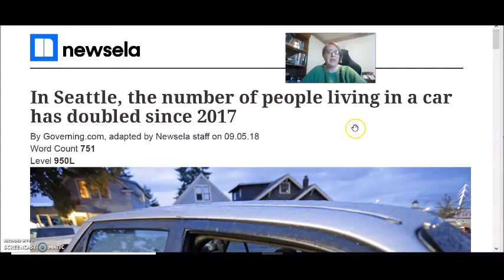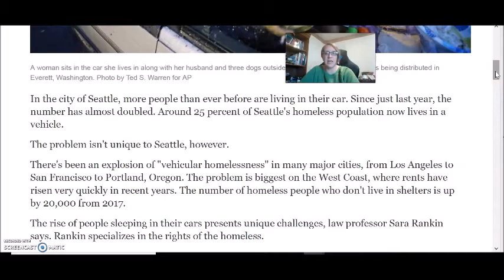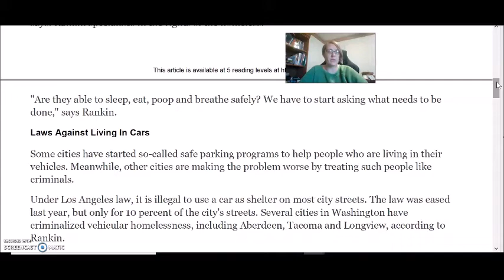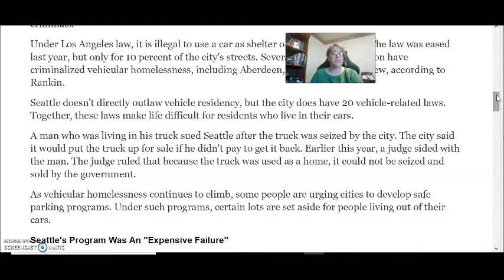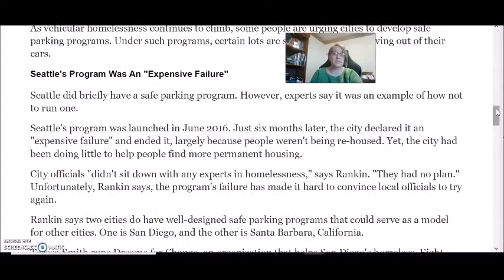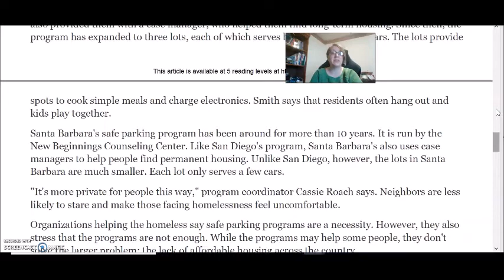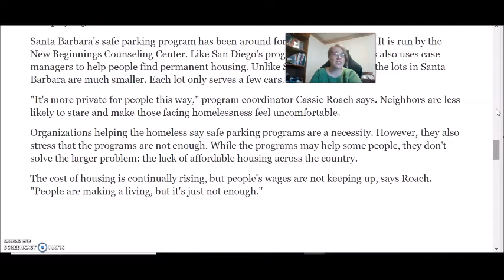Reading #12 - Living in cars (AM)